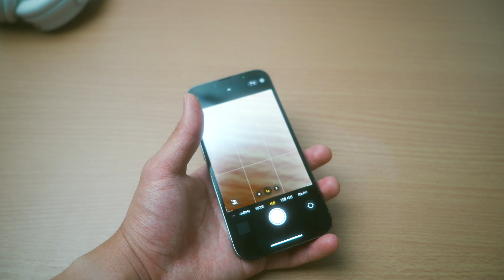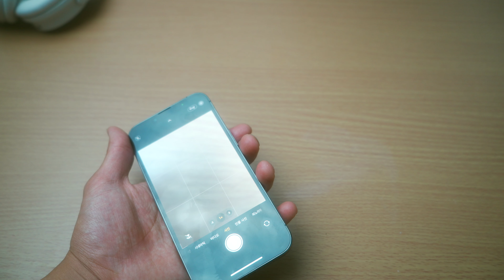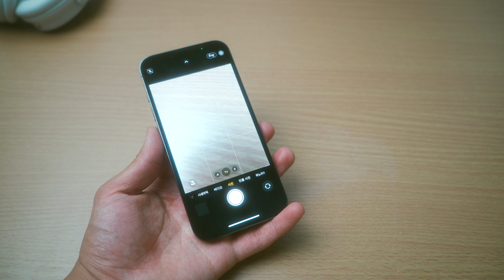아이폰 카메라로 여행 사진 찍어본 후기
아이폰13프로로 여행 다니면서 사진 찍어본 후기 입니다.